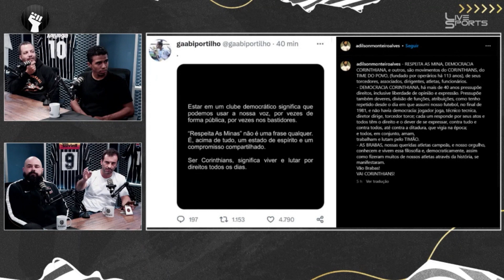A DEMOCRACIA CORINTHIANA AINDA EXISTE???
Salve, fiel torcida, hoje tivemos mais um papo no Alambrado Alvinegro!

O Resenha no Alambrado de hoje conta com Fabrício Bosio, Renato Nalesso, o Kascão, Zeca e Gabriel Ramos, do Meu Timão.